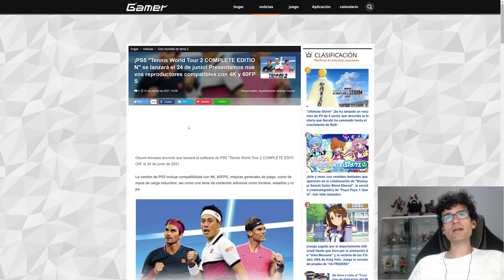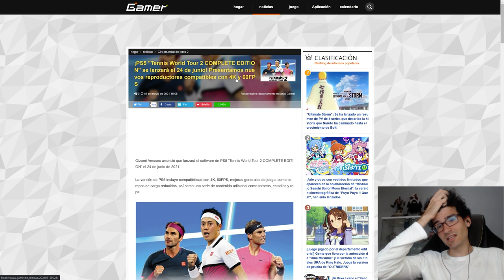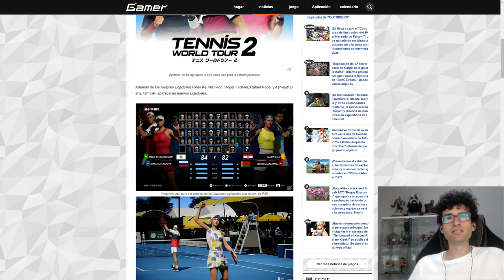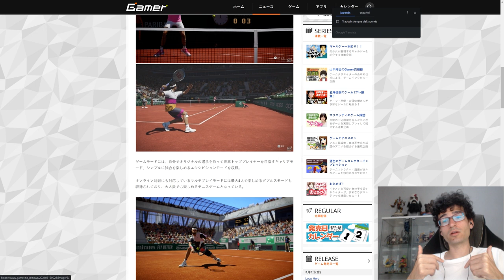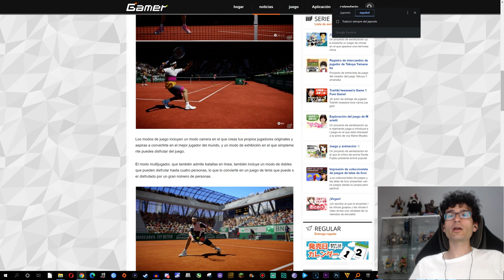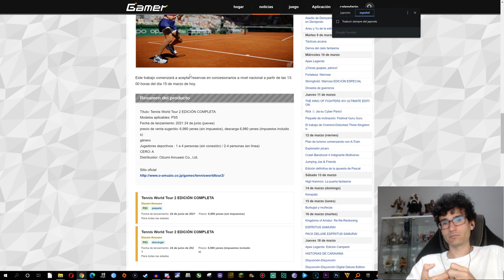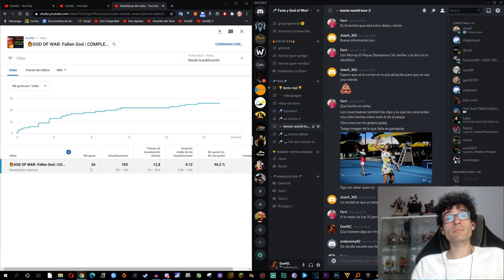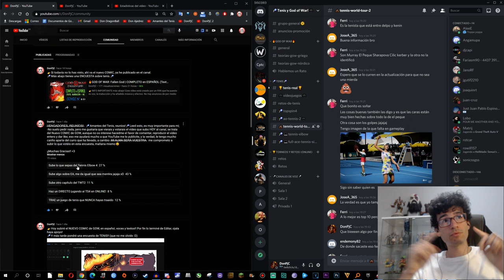🎾TWT2 se retrasa💩para PS5, se añade a MURRAY, El PEQUE, SHARAPOVA...🧐Se podrá jugar a 4K y 60 fps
TORRE/Gabinete: Thermaltake Core X5 (verde)
CPU: Ryzen 7 1800X (disipación líquida)
GPU: Gtx 1080Ti (GIGABYTE AORUS)
Placa Base: Gigabyte X470 AORUS ULTRA GAMING-CF (AM4)
🎙Micrófono: Rode NT-USB (antes el Snowball)
Teclado: KROM Khaido
Ratón: Titanwolf 16400 dpi - 18 botones
TV: 43" Hisense 4K (60fps)
WebCam: Logitec 922 (FullHD)
🎮Mando: Nacon - Revolution Pro Controller 2
Capturadora: Elgato hd60 Pro